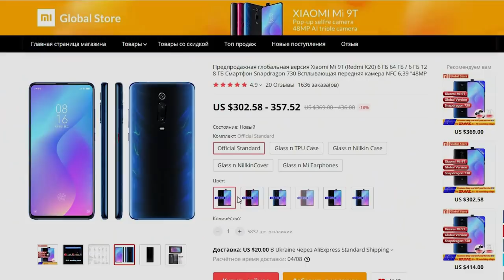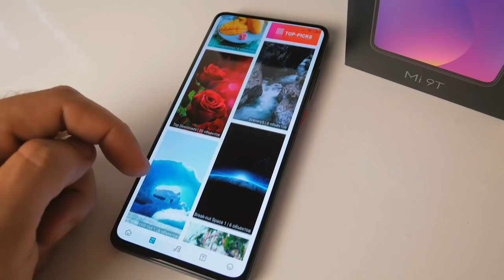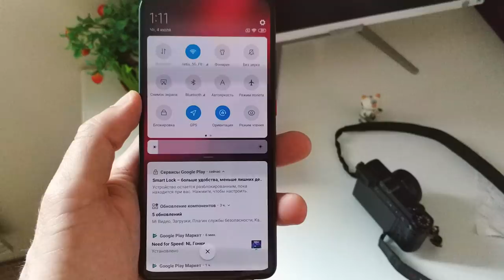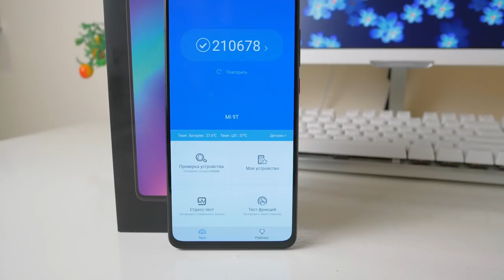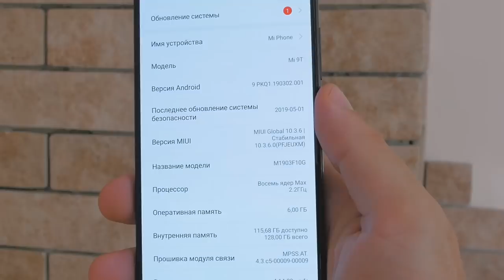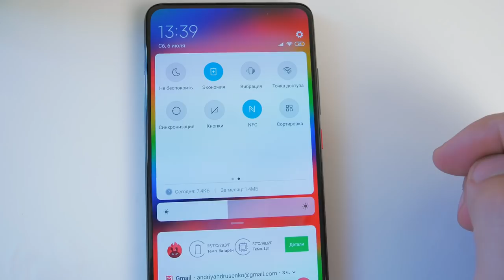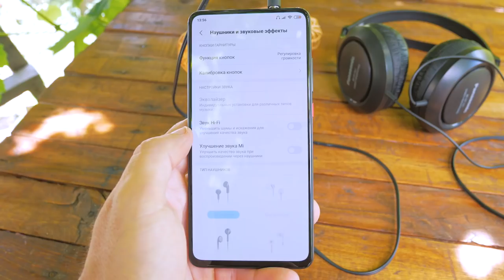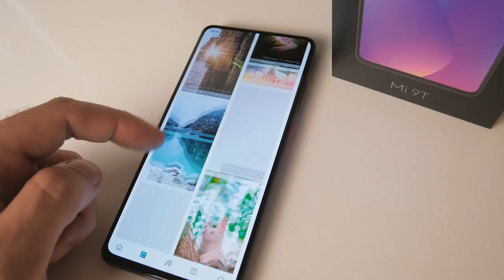Mi 9T (Redmi K20) - И ФЛАГМАН НЕ НУЖЕН! Полный ОБЗОР!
Xiaomi Mi 9t это тот же Redmi K20, только для глобального рынка,  тот же Redmi K20 pro или Mi 9T pro - с чуть более слабым процессором, и некоторыми урезанными функциями. Так ли это важно? Разберемся.
СОТРУДНИЧЕСТВО (COOPERATION):
ПОПИШИСЬ!